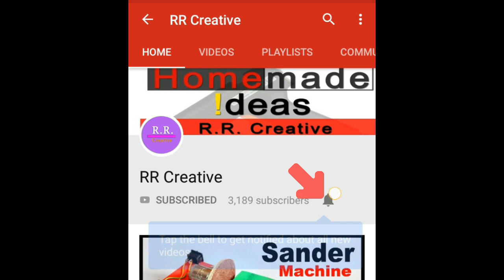वायरिंग करना सीखे | How to make electric Extension board | 4 Switch 4 Socket | हिंदी में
HOW TO MAKE A FOUR SOCKET AND FOUR SWITCH BOARD

4 Socket
4 Switch

Extension Board

नमस्कार  दोस्तों
आज में आपको 4 switch और 4 socket बॉर्ड के connection करना बताऊंगा, दोस्तों आप वीडियो को पूरा को देखे तभी आपको connection अचे से समझ आएगी, जिस दोस्तों ने चैनल को subscribe नहीं किया है वो please channel को subscribe करले और bell icon को दबाये जिससे मेरे सारे latest वीडियो की update आपको मिलती रहेगी धन्यवाद।